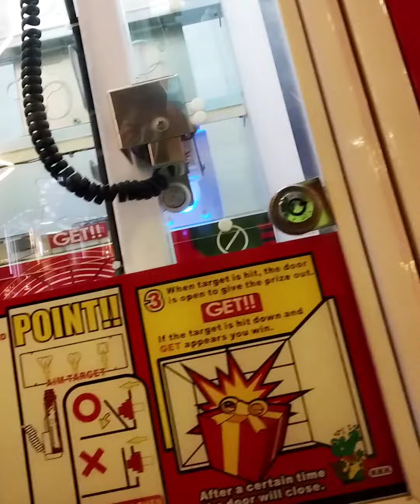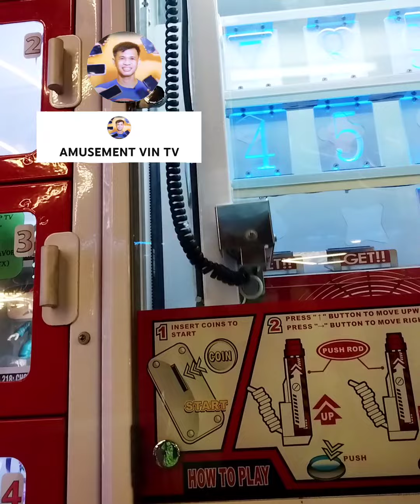MARKSMAN WINNERS-TIMEZONE MAGNOLIA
TIMEZONE PHILIPPINE
ROBINSON MAGNOLIA